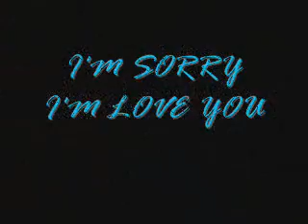ost I'm sorry I'm love you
Título: 미안하다, 사랑한다 / Mianhada, Saranghanda
Título (Español): Lo siento, te amo
Género: Drama humano, romance
Episodios: 16

Cha Moo Hyuk fue adoptado por una familia australiana, pero fue objeto de abusos y escapo de casa a una edad temprana. Un día se encuentra con Song Eun Chae, la coordinadora de Choi Yune, un cantante famoso en Corea, del que está secretamente enamorada. Su fatídico encuentro con Moo Hyuk termina afectando no solo vida sino tambien la de su querido Yune.
Debido a un accidente con su ex-novia, Moo Hyuk queda con 3 meses de vida. Esto le lleva a regresar a Corea en busca de su madre biológica. Los descubrimientos que hace, cambian su corazón por deseo de venganza. A pesar de toda esta oscuridad que lo rodea, encuentra una inesperada fuente de la felicidad con alguien que no esperaba amar.